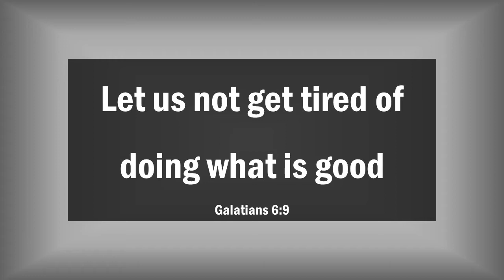14 FamilyNight MLK Quotes_George Family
Horeb Mar Thoma Church, Los Angeles
Family Night 2020